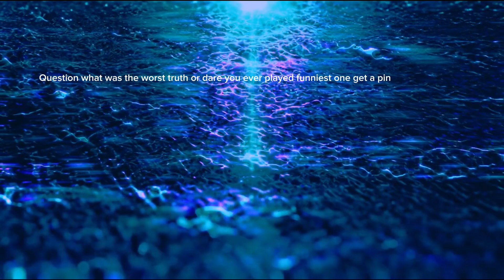Sml Parity truth or dare￼ (Credit to sml)￼